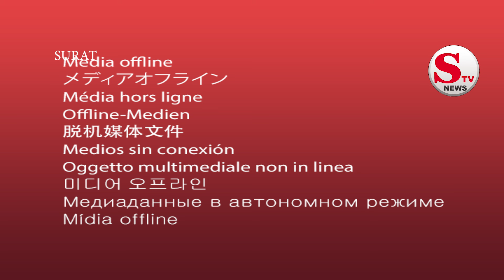boita bandana mahotsav In surat Gujarat